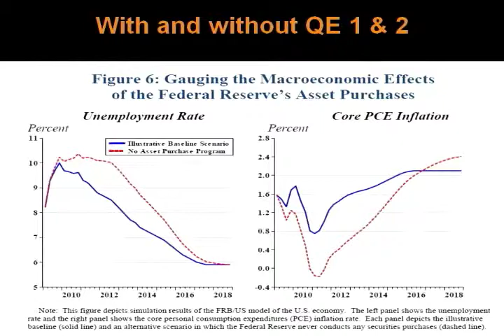(Part 3 of 3) S&B Special: The Great Exit - ALCO and Plosser's Speech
This week Dr. Ed and Jay discuss the implications of Philadelphia Federal Reserve President, Charles Plosser's March 25th speech with respect to bringing the Federal Reserve's balance sheet to normal levels and raising interest rates. Dr. Ed and Jay also break down the speech in a presentation titled "The Great Exit Coming to an ALCO Meeting Soon " which is available for download